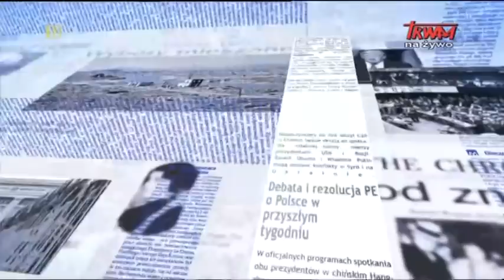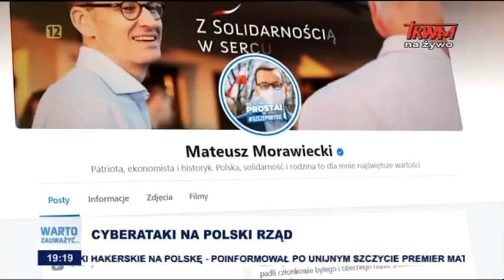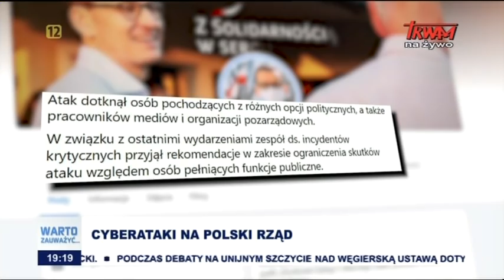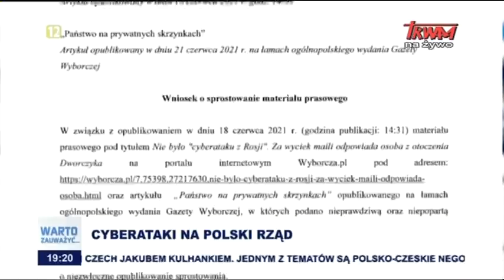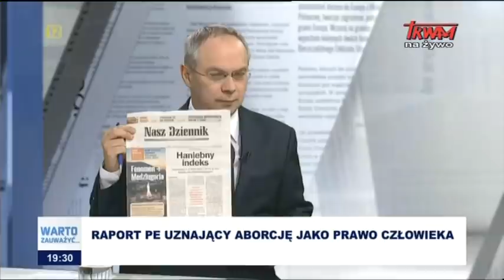Warto zauważyć... w mijającym tygodniu (25.06.2021)